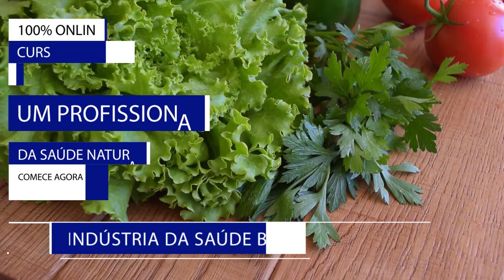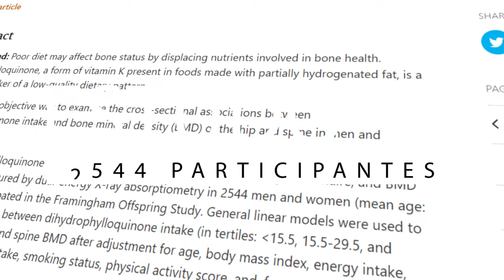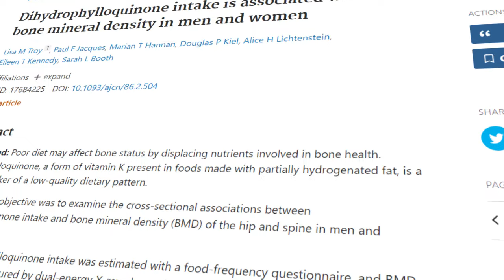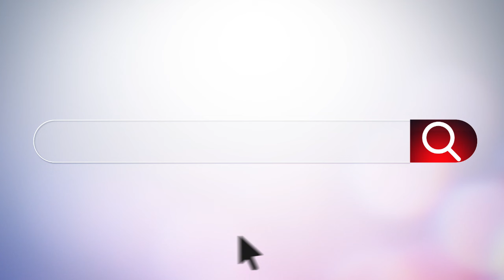Seus OSSOS podem estar em perigo AGORA MESMO.